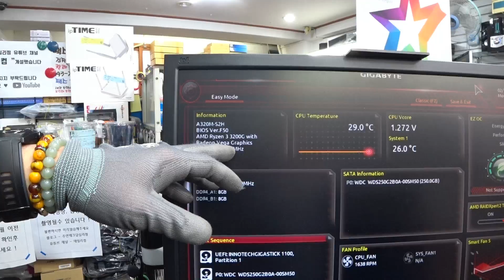8년 넘은 사무용 컴퓨터 해킹까지 당해.. 사무용 컴퓨터 교체, 추천 사무용 컴퓨터~ 컴퓨터수리점 일상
8년 넘은 사무용 컴퓨터 해킹까지 당해.. 사무용 컴퓨터 교체, 추천 사무용 컴퓨터~ 컴퓨터수리점 일상
오늘의 조립컴퓨터 구성품
CPU : AMD 라이젠 3 피카소 3200G
메모리 : 삼성 DDR4 16GB PC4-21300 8G X2EA
메인보드 : GIGABYTE GA-A320M-S2H 듀러블에디션
SSD : WD Blue 3D SSD Series 250GB TLC
케이스 : COX A2 아케인 아크릴 LUNAR (미니타워)
파워 : 마이크로닉스 COOLMAX ELITE 500W +12V Single Rail 84+ / 약 440,000원
감사합니다 ❤😊🎉

✔각종 문의 카톡 ID : dailycom77
(업무용 데이터전용폰이라 업무시 확인 답변이 늦어질 수 있어요. 양해 부탁드립니다)